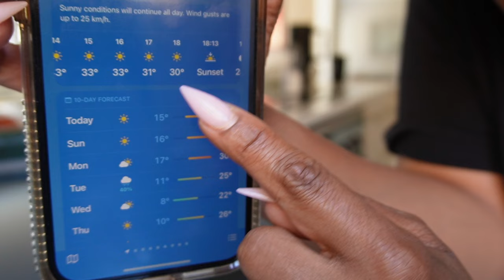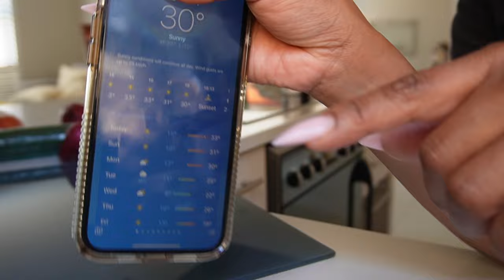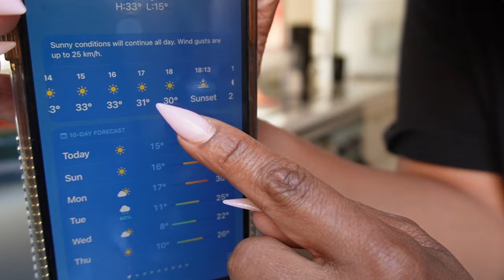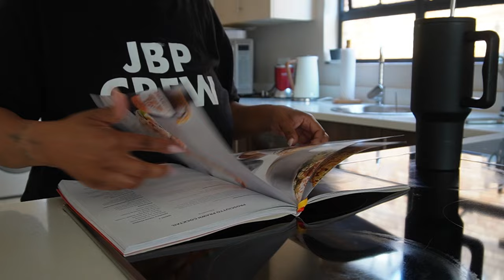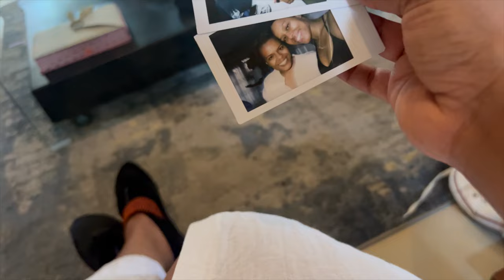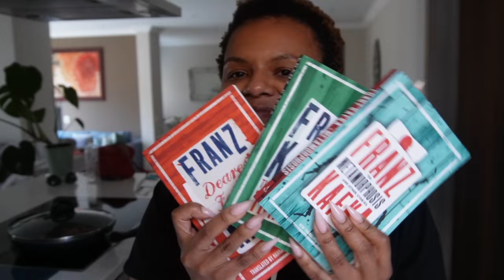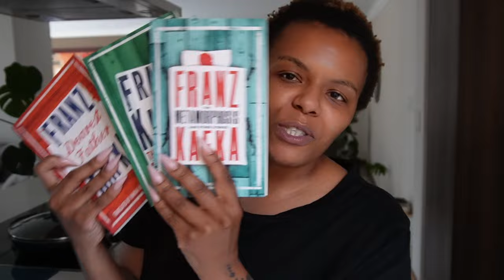LifeInMy30s VLOG- Lunch @ Nali’s, new books, cook with me, heatwave struggles & more!✨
Hey friends! ☺️
Let's hang out!! A few days with me! Spending some time with my family and loved ones chilling out, making my salsa recipe, YET AGAIN, new in books, and healthy eating!!

xoxo!!

xoxo
JK